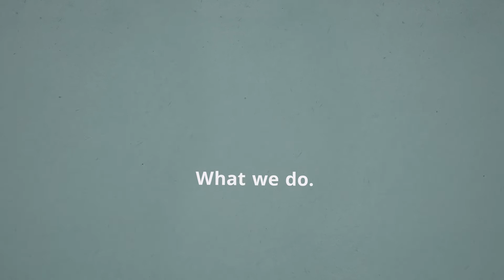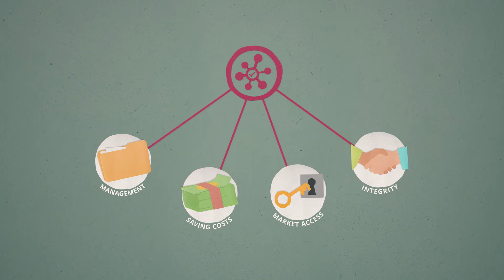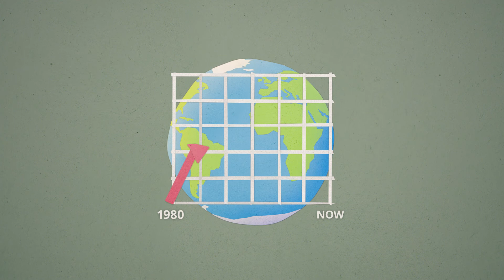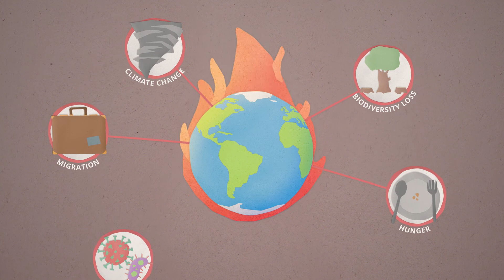Get to know us: Integrity Solutions by Organic Services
Organic Services is an international strategy and business consultancy for the food industry with particular focus on the organic sector. Drawing on more than 30 years of industry experience, we have developed three web-based integrity solutions: Ecert Basic and Group Integrity facilitate the audit and certification management of grower groups and small, local certification bodies, making their surveillance systems more robust, transparent, efficient and competitive. Our non-analytic mass balance tool Check Organic reveals food fraud even before the product is sold on the market. All our tools are based on the Intact Platform (formerly ECERT), the international certification management solution that we have been promoting for more than 15 years.